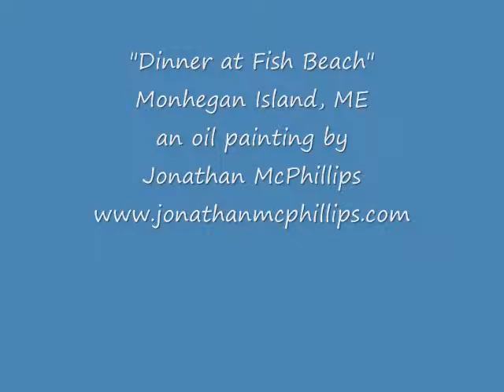Dinner at Fish Beach work in progress painting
8" x 10" oil on panel.